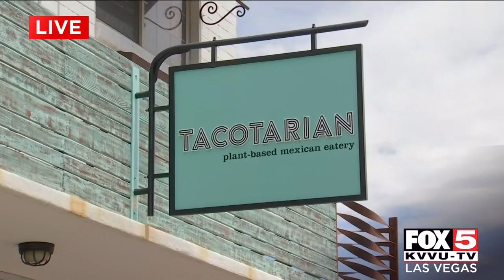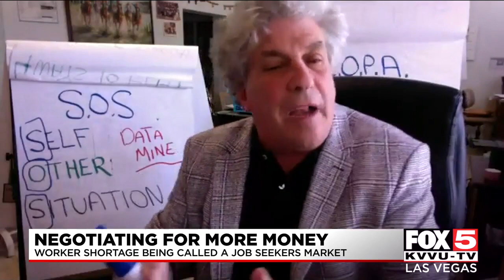Worker shortage being called a job-seeker's market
If you're on the hunt for a new job, now you've got the upper hand to getting a bigger paycheck.